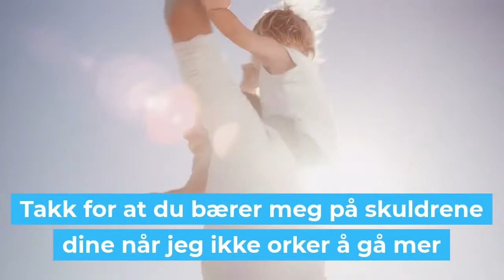Kjære Pappa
Barn og far. MannsForum ønsker at  relasjonen mellom barn og deres foreldre skal verdsettes.